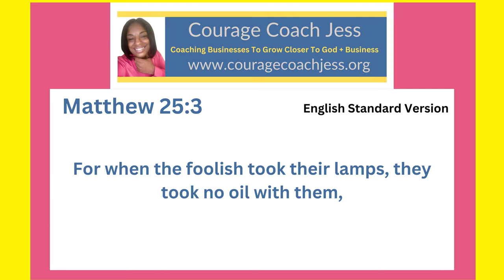Using My Talents to Get Into The Kingdom of Heaven- Matthew 25:3